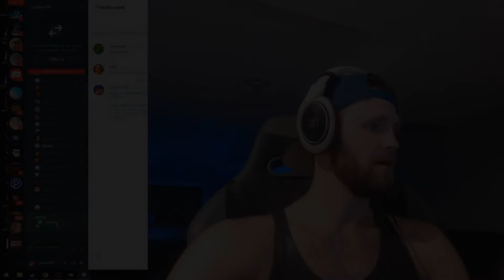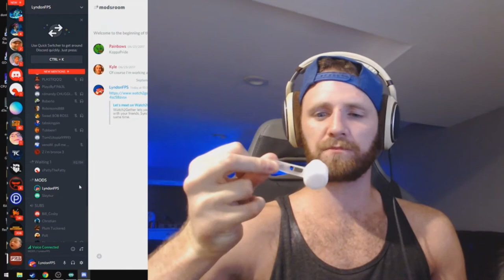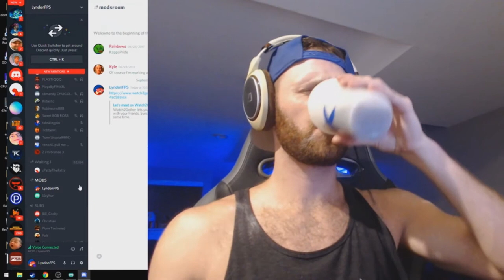LYNDONFPS AND HEPERKOO ON DISCORD